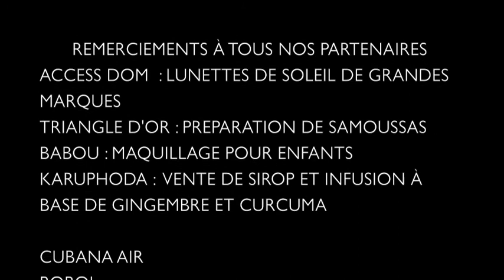Podium Cadeaux - Karujet 2014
REMERCIEMENTS À TOUS NOS PARTENAIRES
ACCESS DOM   : LUNETTES DE SOLEIL DE GRANDES MARQUES
 TRIANGLE D'OR : PREPARATION DE SAMOUSSAS
 BABOU : MAQUILLAGE POUR ENFANTS
 KARUPHODA :  VENTE DE SIROP ET INFUSION À BASE DE GINGEMBRE ET CURCUMA

CUBANA AIR
BOBOL
ECOMUSEE CREOLE
LE JARDIN DE VALOMBREUSE
KD CLUB TV
LES GITEURS DE PETIT-BOURG
KARIBEAN AGAPE
LE BORD DE MER